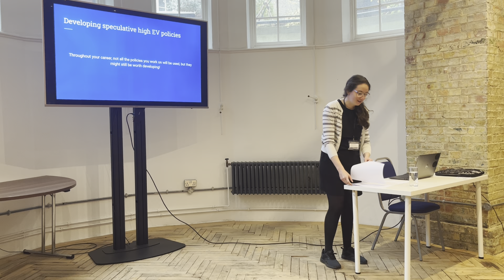Why You Should Work in Government - CFI LONDON CONFERENCE 2024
Speaker: Kirsten Horton

Kirsten Horton is a Senior Policy Advisor for the Strategic Spatial Energy Plan at the Department for Energy Security and Net Zero. She has been crucial in developing the UK’s first geospatial energy plan—a strategy that uses maps and location data to find the best places for energy projects.

She previously managed the passage of the Energy Security Bill, coordinating with over 200 civil servants, guiding policy inclusion, and briefing senior officials. With over three years as a Senior Policy Advisor, she helped shape the UK’s fuel poverty strategy and engaged with key stakeholders. Kirsten also has a background in STEM education, having taught Year 4 students and developed science workshops.

She holds an MA in Public Policy from King’s College London and a Bachelor’s in Education from the University of Alberta.